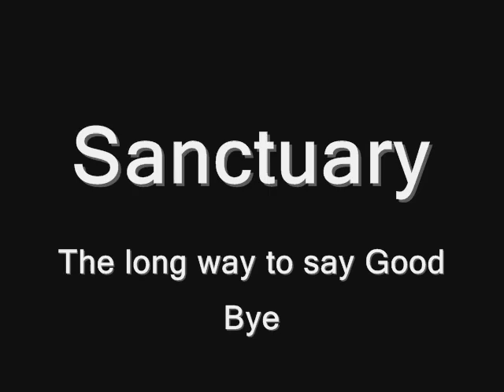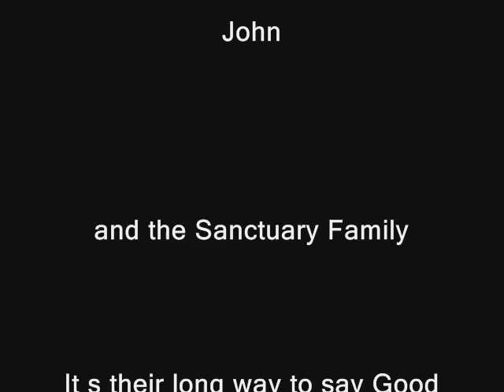Sanctuay Helen Ashley and John